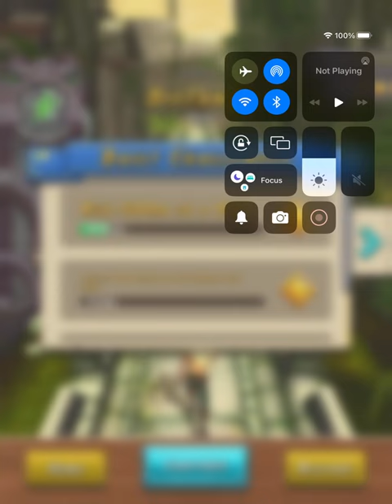General audience Temple run 2 let’s play #5 read description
0:00 opening
1:00 gameplay
4:16 end